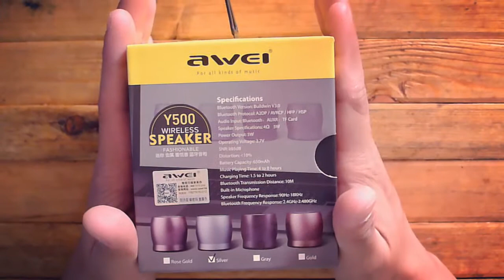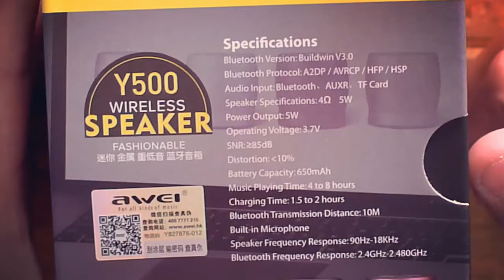UNBOXING/REVIEW : AWEI Y500 WIRELESS SPEAKER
It supports bluetooth/AUX/TF.

It plays music formats of APE, FLAC, MP3, WAV and WMV.

With build-in Hi-fi Mic, it supports hands-free talk.

Mini and fashionable design implies your taste well.

General
Brand: AWEI
Model: Y500
Color: SILVER

Product Details Sound system: Stereo
Charging time: 1.5~2 H
Talking time:  about 3H
Battery capacity: 650mAh
Protocol: HSP/HFP/A2DP/AVRCP
Charging mode: DC5V-500mA
Frequency:  2.4GHz-2.480GHz
Max transmission distance: 10m
Dimension & Weight Product size: 60 x 60 x 63cm
Package Contents 1 x Wireless Bluetooth Speaker
1 x Audio Cable
1 x USB Cable
1 x User manual